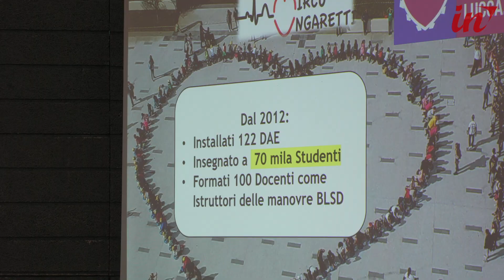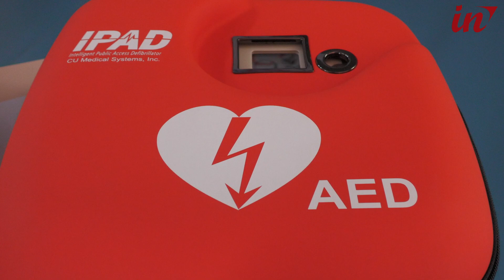Un Dae alla palestra della Cavallerizza Ducale, grazia al Rotary Club e alla Onlus Mirco Ungaretti